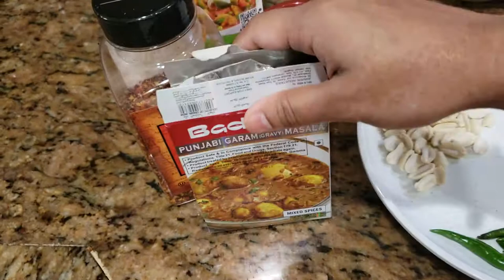How to prepare Bhindi fry